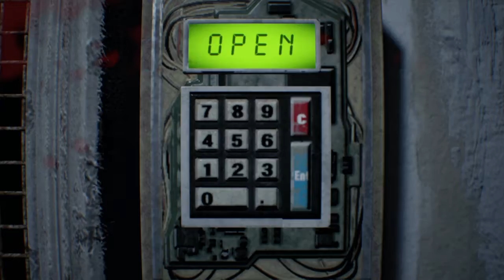Lucas Baker - Resident Evil 7: Biohazard Part 11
Walkthrough of Resident Evil 7: Biohazard - With No Commentary